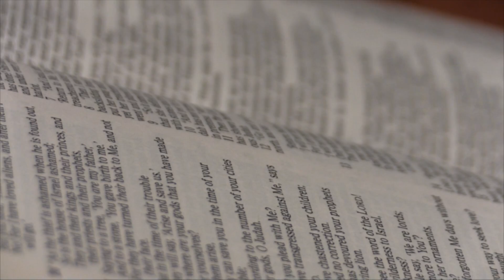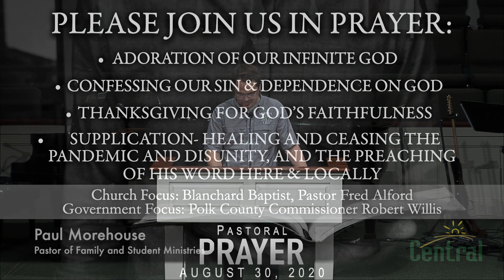The Covenant Grace Of The King, 2 Samuel 9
Sermon Preached By: Pastor Sam Webb, University Park Baptist Church, Houston

Scripture Reference: 2 Samuel 9